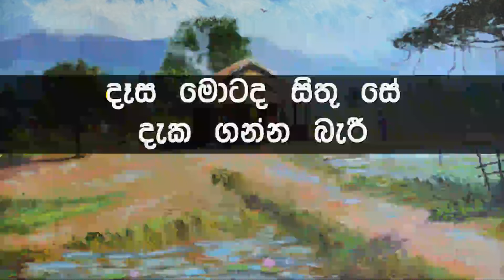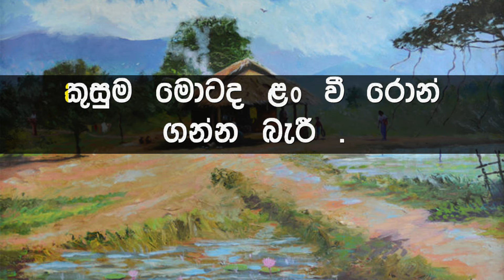Kadamandiye Dola Aine Karaoke with Lyrics (Without Voice)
ගායනය     : නන්දා මාලිනි
සංගීතය     : එච්. එම්. ජයවර්ධන
පද රචනය : මහාචාර්ය සුනිල් ආරියරත්න